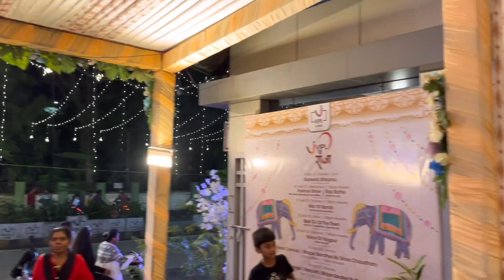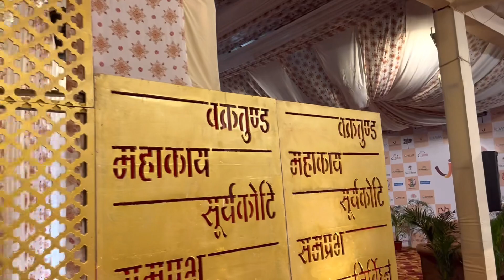Vipl Cha Raja | Vipl it park Nagpur | It Prak Cha Raja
Guys, Here Is New Vlog For You

Please help me to get 1k like.